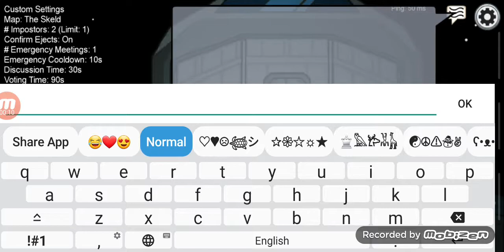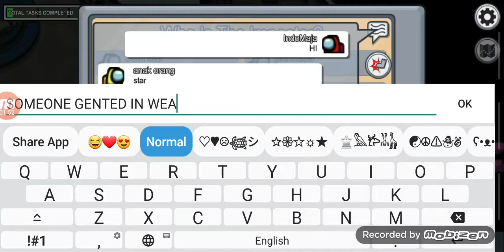Among Us but i am a Mini Crewmate